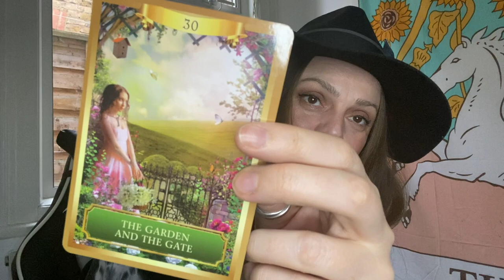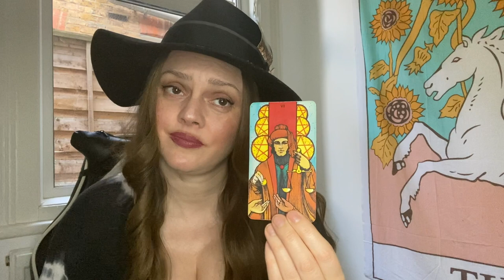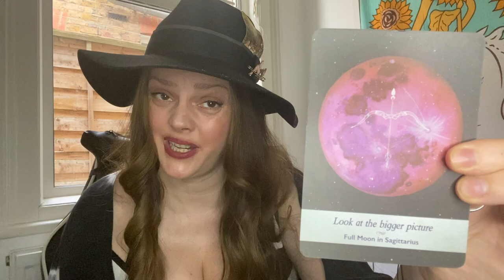Jen TV Tarot Libra | NOT THE ONE | February 2022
This is your Libra reading for February 2022

or...

Age:42

Height: 6 ft

My Sign :
Sun : Libra
Moon : Leo
Venus : Scorpio
Rising : Capricorn

Jen xx